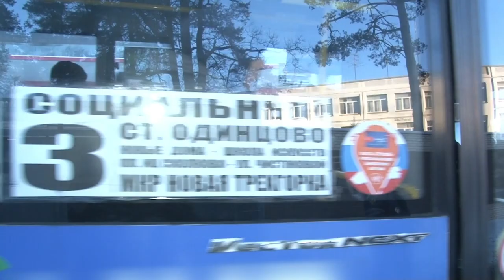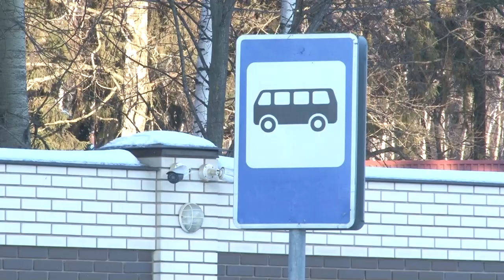Рейд по безбилетникам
Административно-пассажирская инспекция совместно с администрацией Одинцовского округа провела рейд по контролю оплаты пассажирами проезда в общественном транспорте вблизи железнодорожной станции Сколково. С июня этого года в маршрутках и автобусах принимается только безналичная оплата.